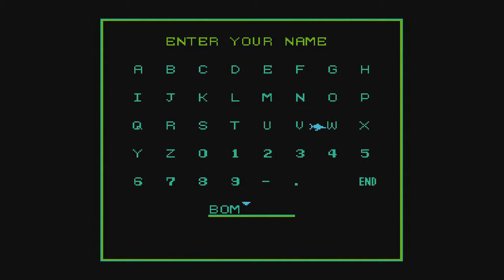Blaster Master, Blue Marlin and Blues Brothers for NES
Blaster Master
Graphics-2 Audio-2 Gameplay-1 Understanding-1 Replay-0 Grade: C-
Blue Marlin
Graphics-2 Audio-2 Gameplay-2 Understanding-2 Replay-1 Grade: B-
Blues Brothers